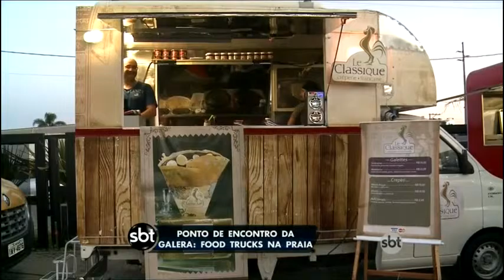Food Trucks viram febre no litoral gaúcho